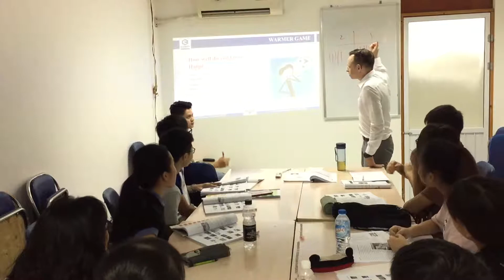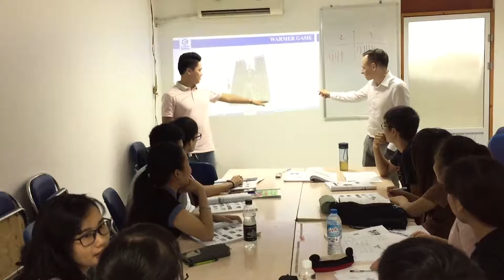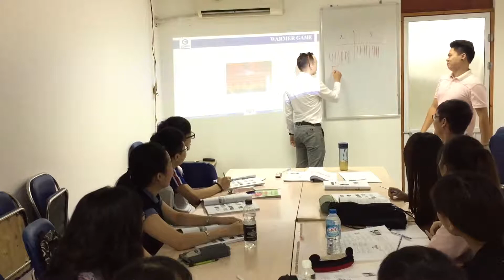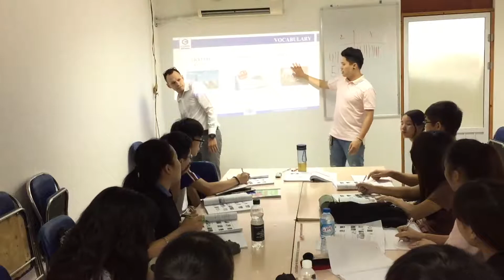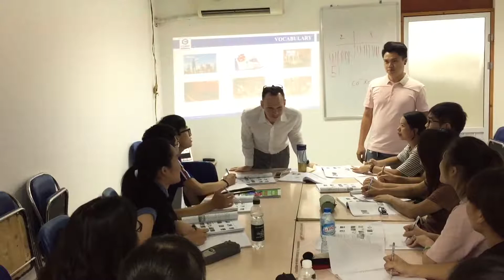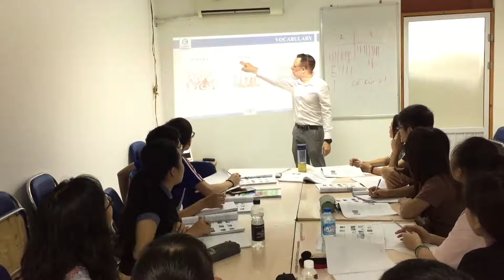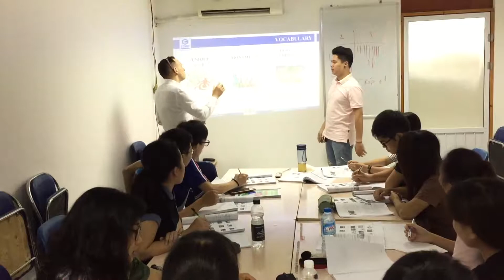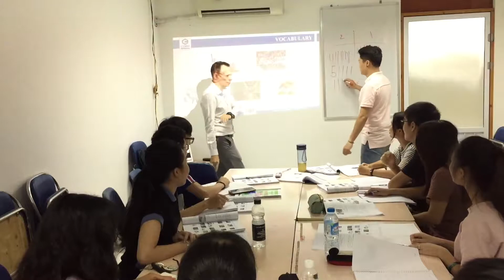Tiếng Anh theo chủ đề | Chủ đề "Destination Hanoi" | ECORP ENGLISH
Hệ thống Giáo dục Quốc tế ECorp English
Hôm nay, chúng ta hãy theo thấy Shaun đi tìm hiểu về chủ đề "Destination Hanoi" trong "Tiếng Anh theo chủ đề" lần nhé. Cùng khám phá các địa điểm của Hà Nội nào!
*Tiếng Anh theo chủ đề - Cùng Ecorp học tiếng Anh qua các trải nghiệm với nhiều chủ đề khác nhau trong cuộc sống

ECorp English là đơn vị đào tạo Tiếng Anh giao tiếp đầu tiên ở Việt Nam cấp chứng chỉ quốc tế Singapore với 100% giáo viên bản ngữ và ứng dụng kiến thức kích thích não bộ BSM từ Singapore để học tiếng Anh cho người lớn và trẻ em.

❌❌LỘ TRÌNH HỌC TỪ MẤT GỐC ĐẾN THÀNH THẠO

1. Học tiếng Anh bằng trải nghiệm thực tế
2. 3 Phút học tiếng Anh mỗi ngày
3. Học từ vựng tiếng Anh theo chủ đề
4. Chuẩn hóa phát âm như người bản ngữ
5. Cách học ngoại ngữ nhanh nhất trong 6 tháng
6. Bí quyết học tiếng Anh khi khám phá đường phố

🔔Hãy bấm "Chuông" để nhận thông báo từ Ecorp khi có bài giảng mới được đăng tải!
👉👉Mỗi ngày xem 3-5 video học tiếng Anh của Ecorp, kết hợp với khóa học tiếng Anh toàn diện của Ecorp, tiếng Anh của bạn sẽ cải thiện nhanh chóng.